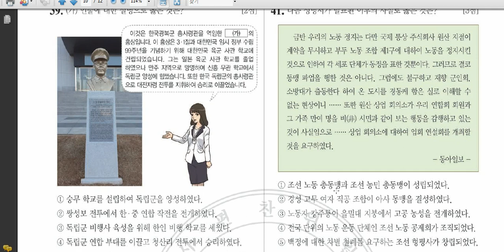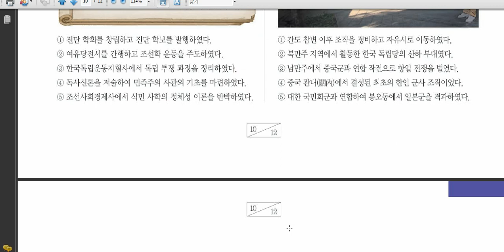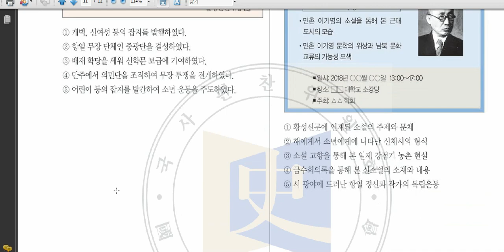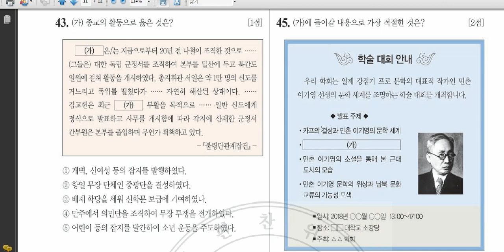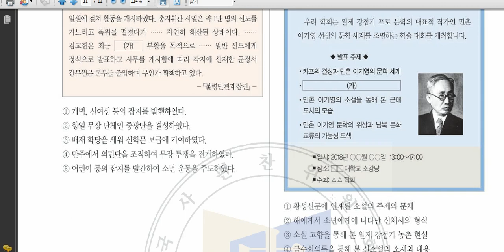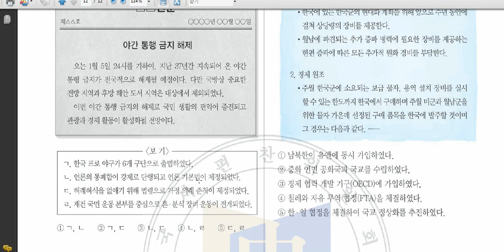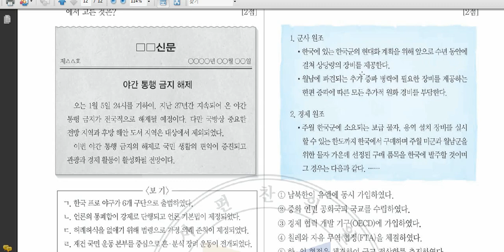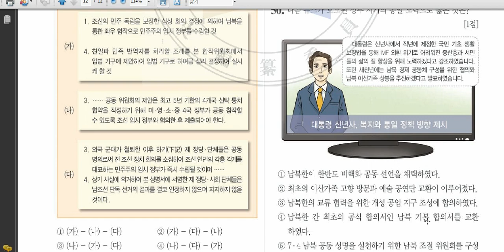41회 한국사능력검정시험 고급 해설 41 50번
설명2018년 10월27일에 실시된 41회 한국사능력검정시험 고급 해설입니다.